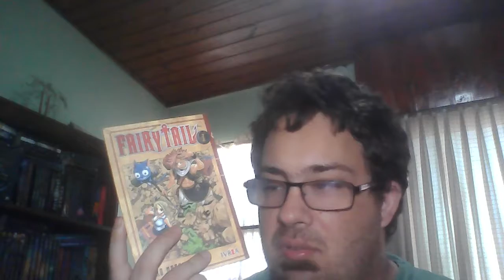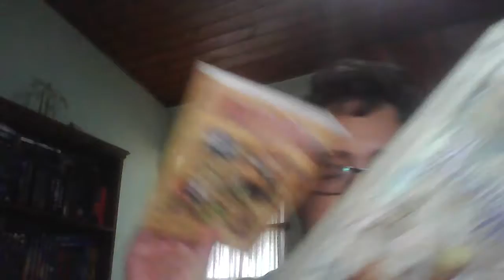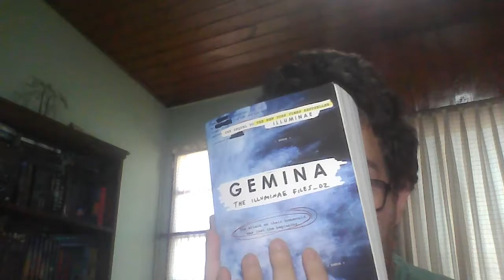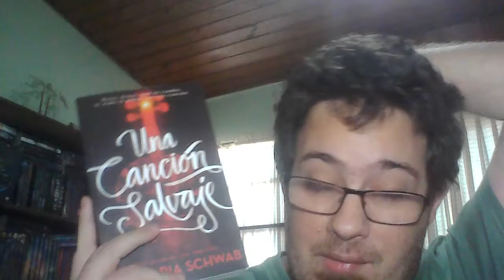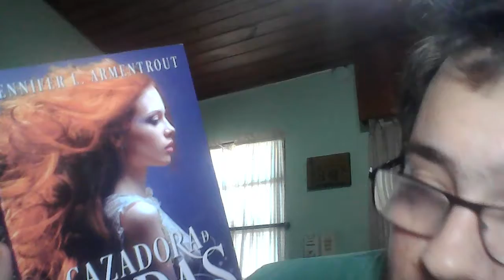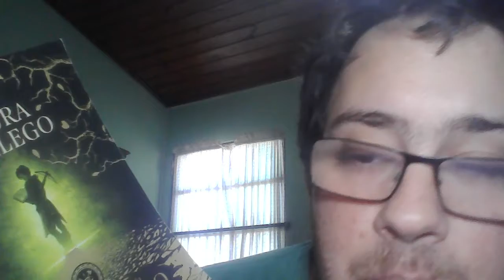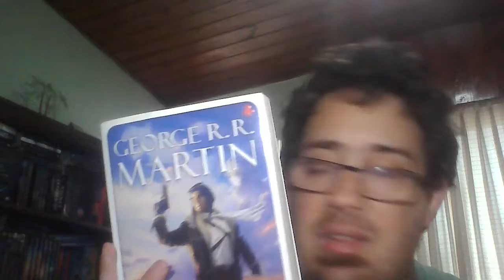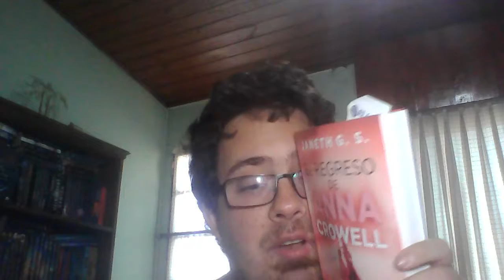Wrap Up Enero 2019 / El Gran Sagaman / Booktube Argentina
Libros que lei en Enero                                                                         REDES:                                                                                                  Facebook: Eze Mendez  Goodreads: firenze mendez                           Instagram: @sagaman2016   Twitter: qezemend